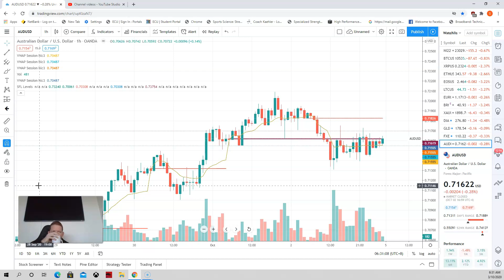Forex watch list *RISK OFF GAP DOWN*